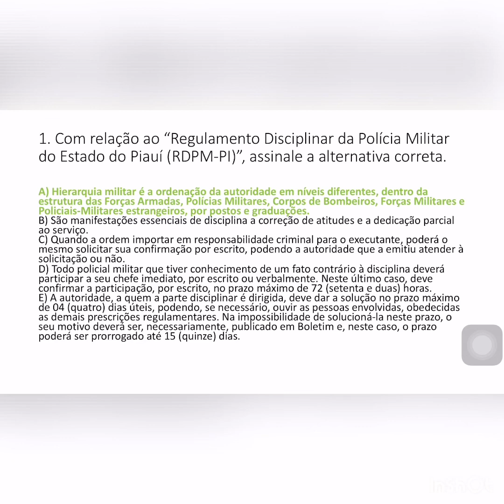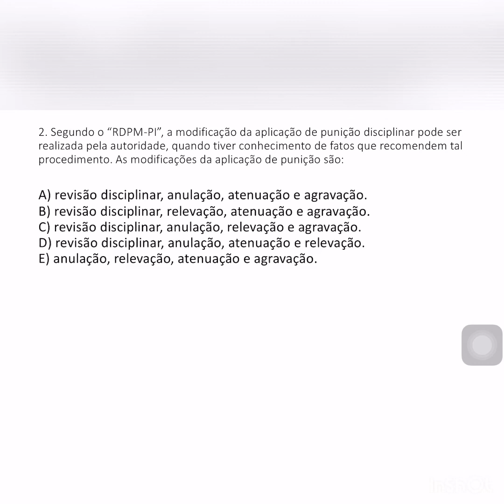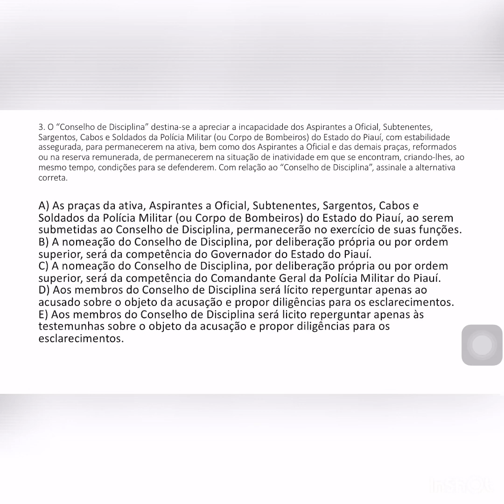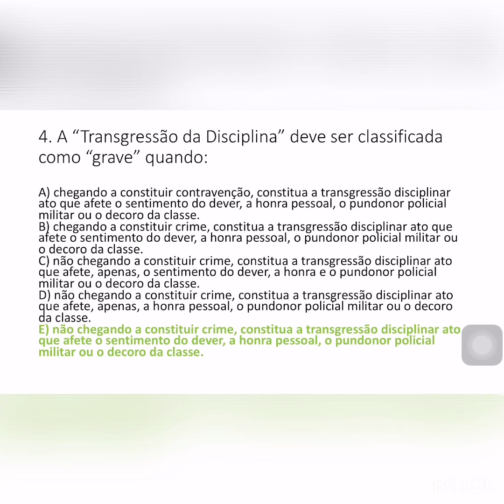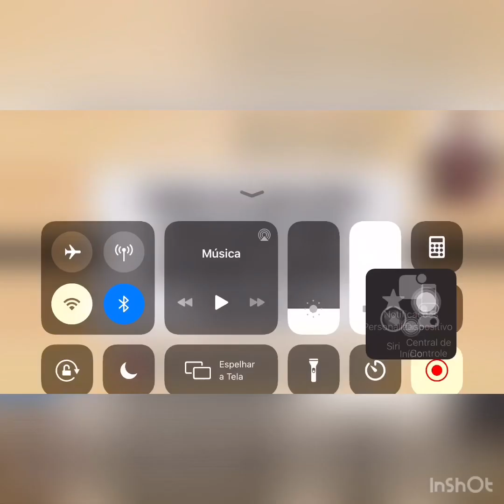PMPI 2020 - TODAS AS QUESTÕES DA NUCEPE - LEGISLAÇÃO DA POLÍCIA MILITAR DO PIAUÍ - PARTE 1